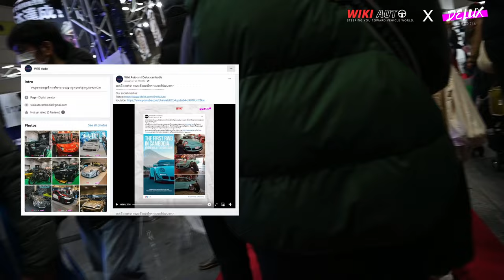Vlog ដើរមើលឡាននៅ Osaka Auto Messe ភាគ1